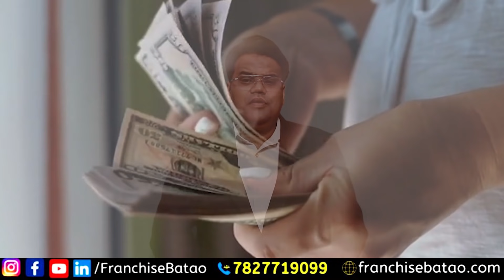80% तक डिस्काउंट पर बेच कर भी कमाए लाखो में | Brand wala Franchise Opportunity | Franchise Batao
Start Multi Brand Outlet with Brandwala. Earn in Lakhs by Selling at Discount up to 80%
Best Business Opportunity in Fashion and Footwear Category in India

डीमैट ट्रेडिंग खाता खोलें सबसे कम ब्रोकरेज दरों पर सिर्फ 10 मिनट में खाता खोले